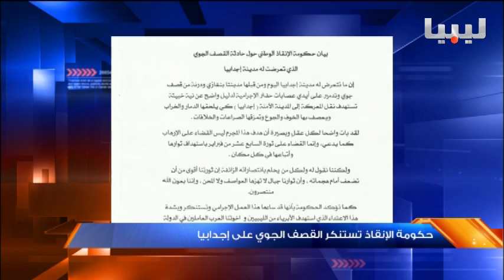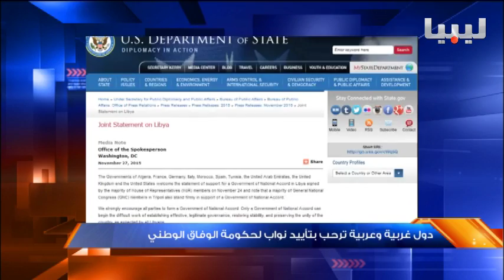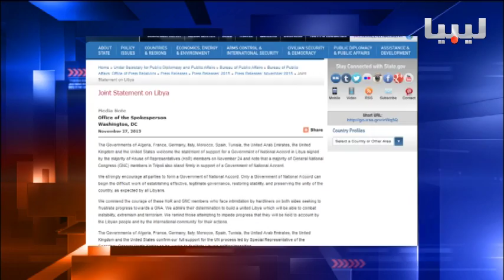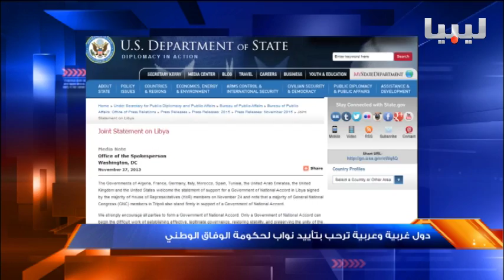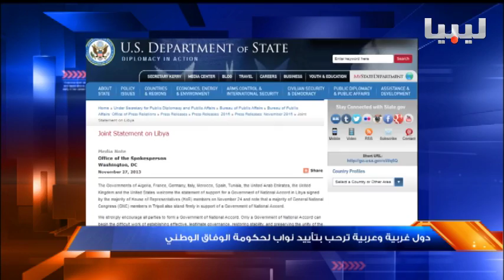نشرة التاسعة يوم 28/11/2015